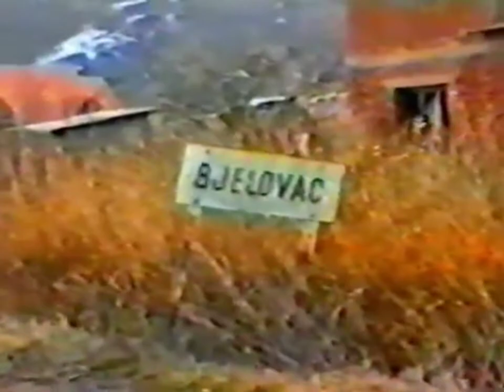Коридор-За тебе(Koridor-For you)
song: Koridor-Za tebe